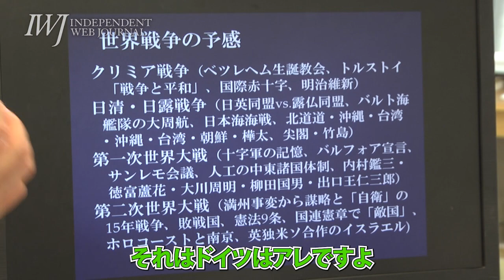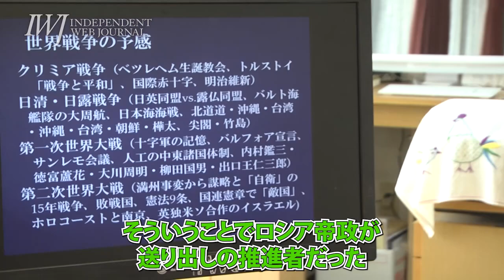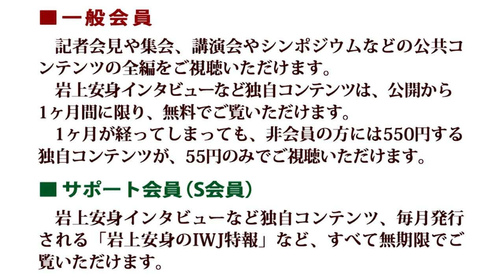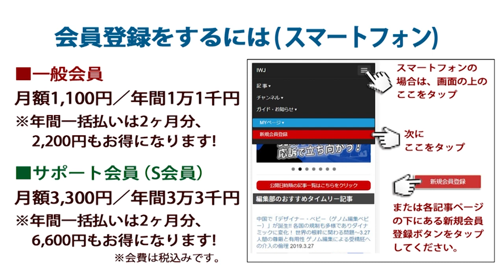ウクライナとネオナチの不都合な真実！「1930年代シオニストはナチと協力していた」！ 岩上安身のインタビューに東京大学名誉教授・板垣雄三氏が指摘！「ナチはイスラエル建国の最大の功労者」!!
収録日 2014.8.1
IWJ Webサイトでの全編動画ご視聴はこちら→
"世界の「いま」は欧米中心主義の断末魔／繋がりあう尖閣・マレーシア・ガザ・ウクライナ ～岩上安身によるインタビュー 第443回 ゲスト 東京大学名誉教授・板垣雄三氏 2014.8.1